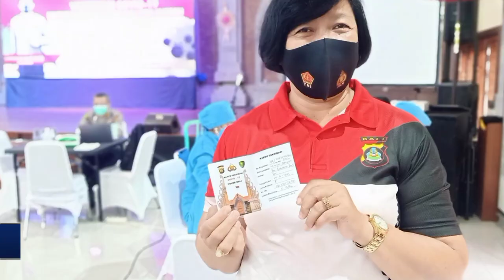VAKSIN PERSIAPAN TATAP MUKA SISWA DIKTUKBA POLRI SPN POLDA BALI